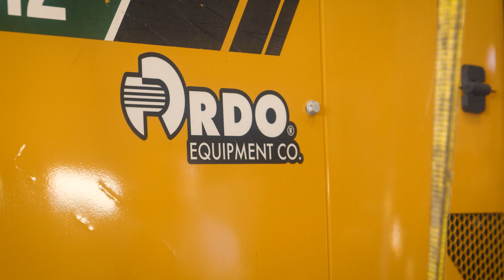The Journey from Sales Professional to Regional General Manager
More than 28 years ago, Regional General Manager Steve Rosenow said his manager listened to his goals and helped him to enroll in training to grow his career. Now, as a manager himself, he encourages others to share their dreams so he can help others succeed.

Watch his RDO Story.

00:00 Introduction
00:10 Steve's Goals with RDO
00:20 RDO Supports Team Members' Goals
00:30 RDO Provides Management Training
00:50 Learn and Grow with RDO

— RDO Equipment Co. provides new and used equipment, heavy equipment parts and compact equipment parts, service for small lawn and garden equipment and service for agriculture and construction equipment, and technology solutions and support at stores in 12 states: AZ, CA, ID, MN, MT, ND, OR, SD, TX, UT, WA and WY.

Connect With RDO Equipment Co.